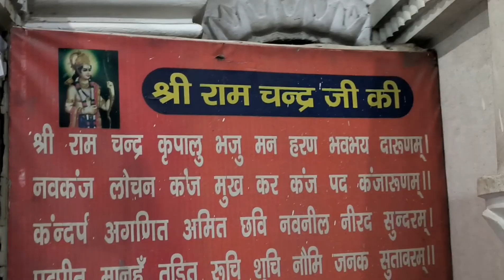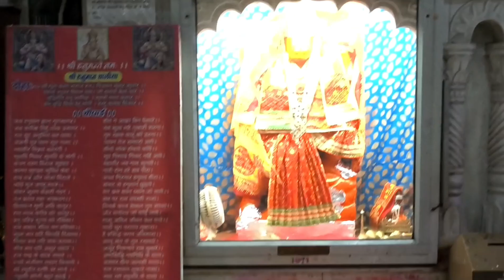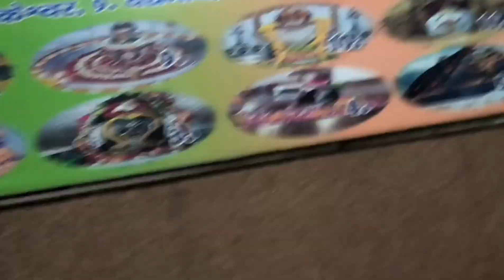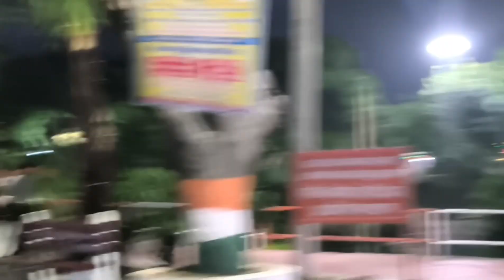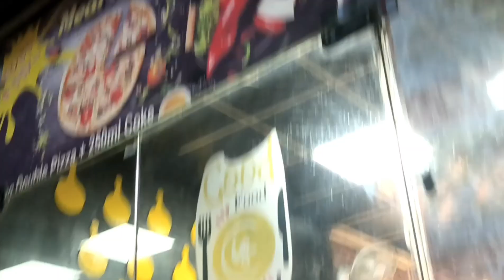दादा माई वाले की जय ❤😇 / सुमित का देखो डांस 💃🕺/ HN'NY PIZZA COMBO BHI KHAAYA HUMNE AAJ / AYUSHIARORA